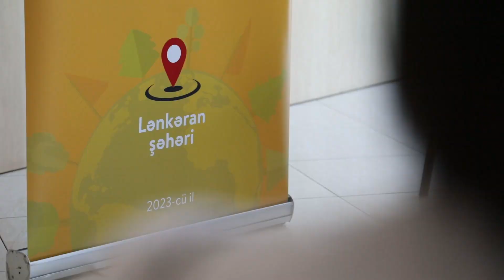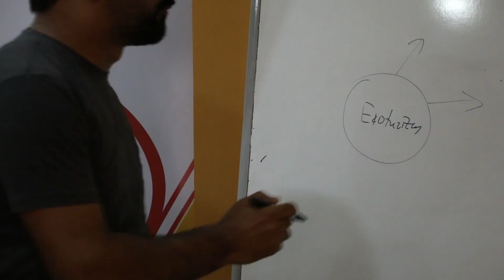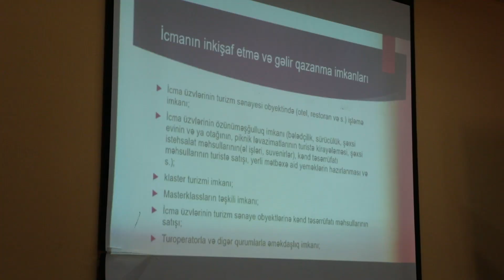“Ekoturizm’də MƏN” - Videoçarx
31 iyul – 1 avqust 2023-cü il tarixində Azərbaycan Respublikasının Qeyri-Hökumət Təşkilatlarına Dövlət Dəstəyi Agentliyinin maliyyə yardımı və “Turizm Könüllüləri” ictimai birliyinin təşkilatçılığı ilə “Ekoturizm’də MƏN” layihəsi təşki olunub.